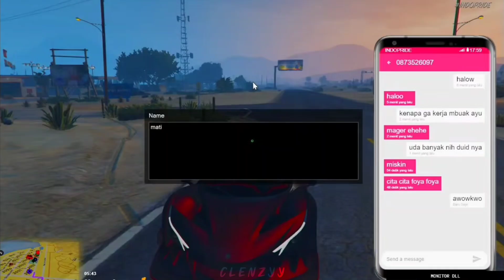DISENGGOL IMC DIJALAN | LANGSUNG SIKAT SETUP DI MOTEL SS KABUPATEN - GTA V ROLEPLAY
FOR FUN

THANKS TO🙏
Credit: